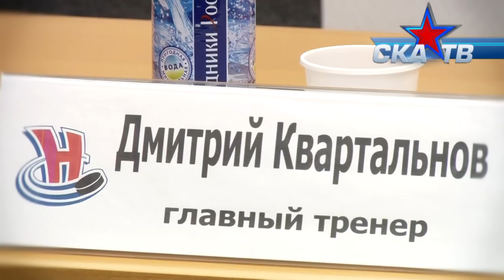СКА-ТВ: "Сибирь" - СКА. Пресс-конференция